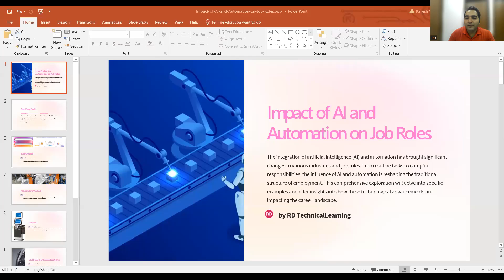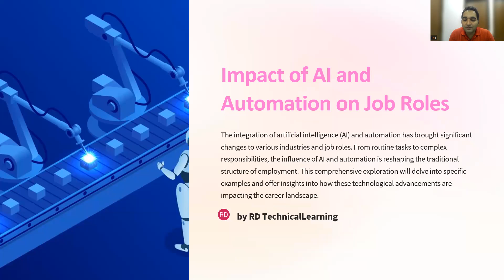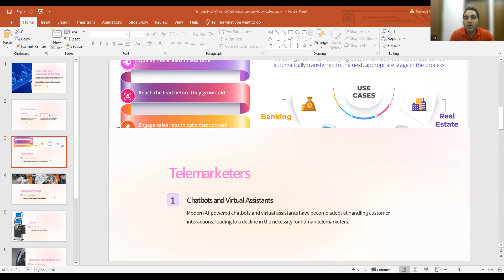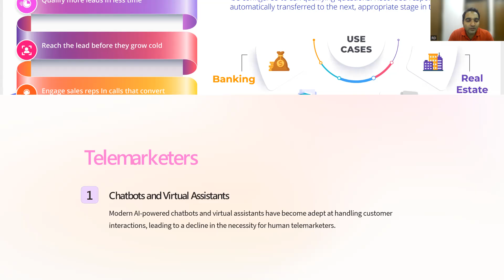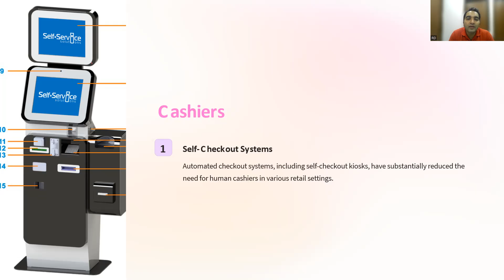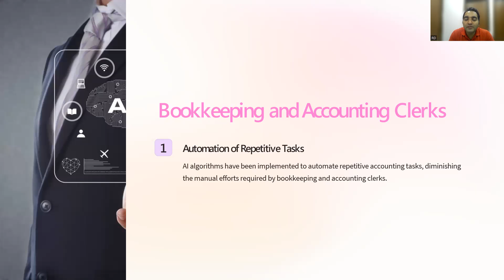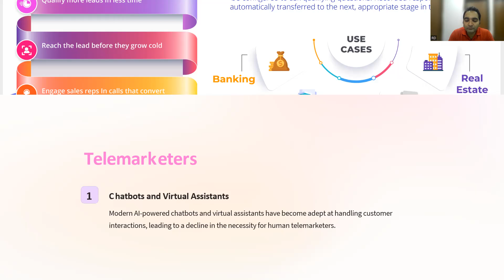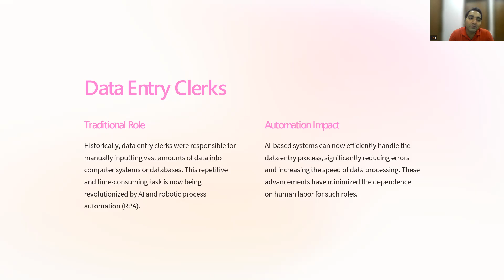10 Jobs DISAPPEARING NOW Due To AI | Artificial Intelligence| AI News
From deep learning to robotics, we cover it all. Our videos offer valuable insights and perspectives that will expand your knowledge and understanding of this rapidly evolving field.

The integration of artificial intelligence (AI) and automation has brought significant changes to various industries and job roles. From routine tasks to complex responsibilities, the influence of AI and automation is reshaping the traditional structure of employment. This comprehensive exploration will delve into specific examples and offer insights into how these technological advancements are impacting the career landscape.

jobs disappearing because of ai
jobs disappearing because of robots
ai impacted jobs
ai impacted layoffs
duolingo layoffs
duolingo impacted jobs